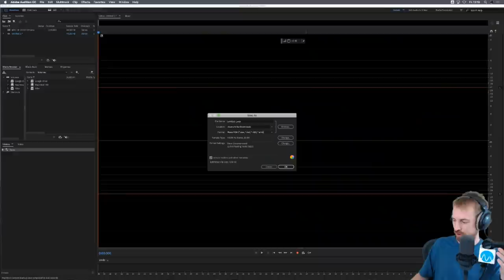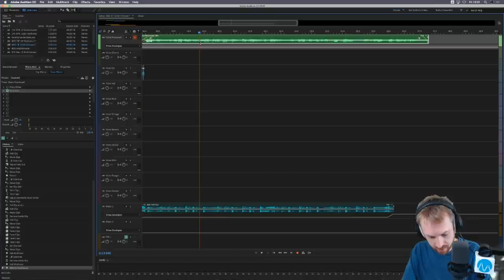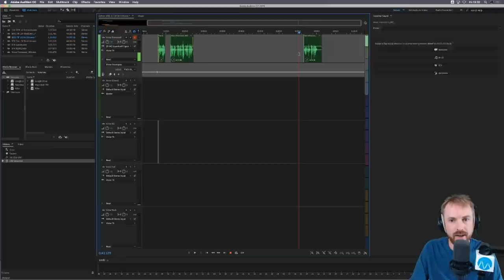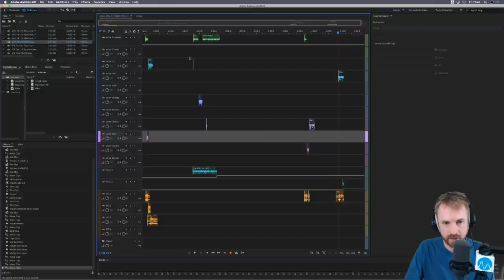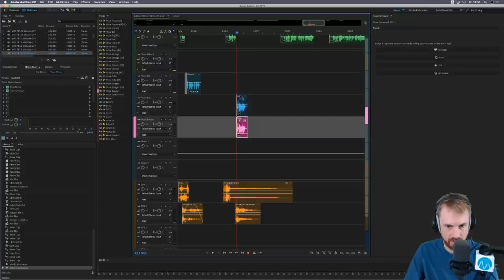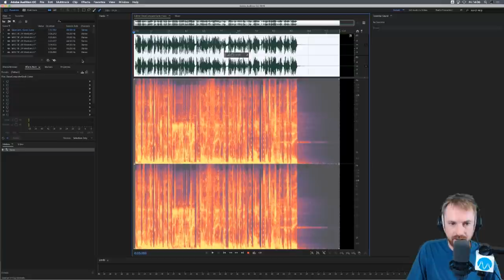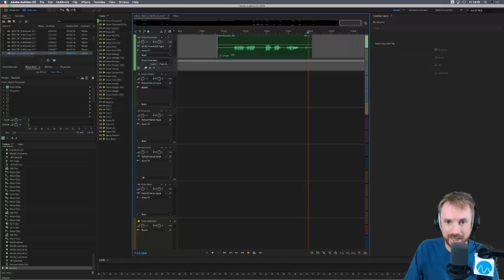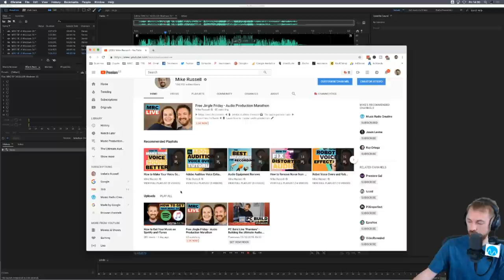Free Jingle Friday - Audio Production Marathon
◀ 🎚 Learn how to master audio production.